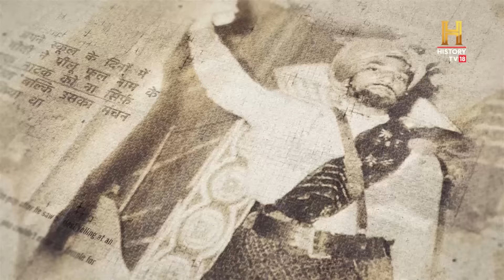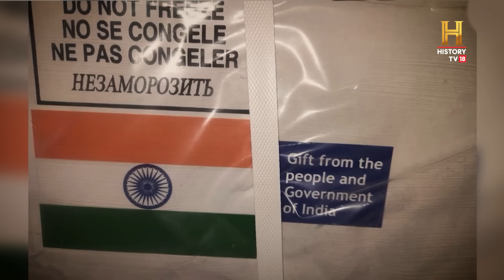Endless Possibilities: India's Ascent In Modi's Second Term | Modi: The Untold Story - Ep 5: Anant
The final episode of 'Modi: The Untold Story', looks at India’s growing stature and influence on the world stage, after Narendra Modi is reelected as Prime Minister for a second term. From strengthening relationships with neighbouring countries, to forging strong alliances  worldwide, PM Modi showcases a New India that is ready to lead by example. During an unprecedented global emergency, when the whole world is reeling from the pandemic, India's exemplary 'Vaccine Maitri Mission' goes  over and beyond diplomacy and geo-politics, helping  nations around the world fight against the Covid-19 virus. Along with winning hearts and minds around the world by responding to the humanitarian crisis, the growing threat of China's expansionist ambitions is also dealt with. In a strategic move, India joins hands with Australia, Japan and the US to form the 'QUAD'. Under PM Modi's leadership, India's era as a global power, has begun and future holds promise and possibility.